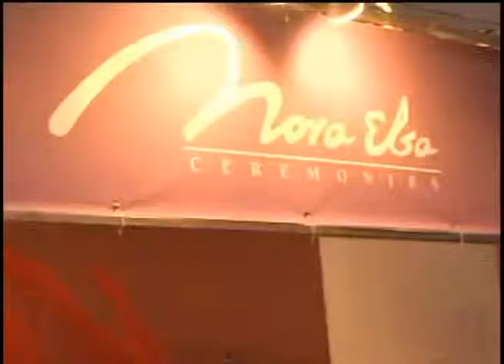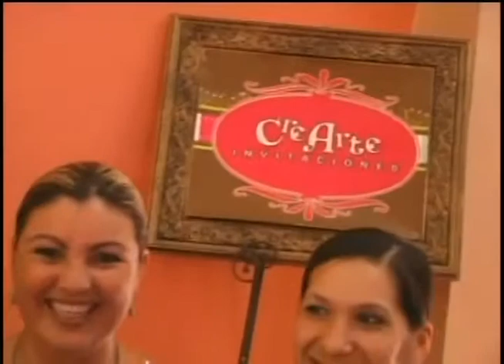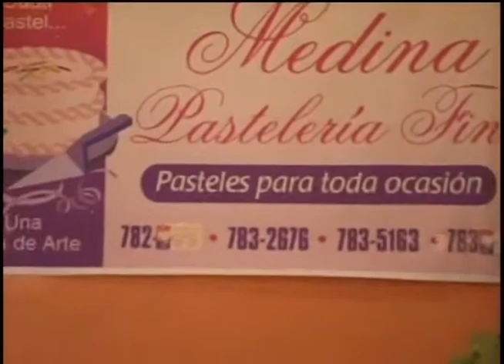MIS QUINCE EXPO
SE LLEVARA ACABO ESTE PROXIMO MIERCOLES 04 DE MAYO DE 2011 EN EL SALON DE LA SECCION 38 , DE 4:00 A 10:00 P.M EN ESTE IMPORTANTE EVENTO ESTARAN EN EXHIBICION LOS PRINCIPALES PROVEEDORES DE EVENTOS SOCIALES NO TE LO PUEDES PERDER SI NO PUDISTE ACUDIR A EXPO TU EVENTO AHORA MIS QUINCE EXPO TE ESPERA!.. NO FALTES!!!